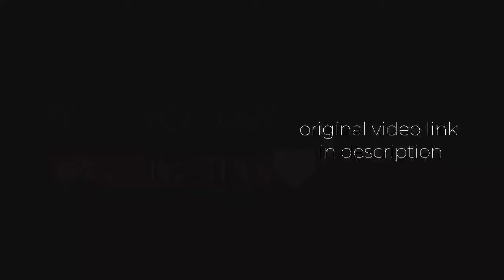WHITE 444 ne വെല്ലുന്ന മലയാളി mobile player ⚡ Go support him ⚡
phantom idu❤️